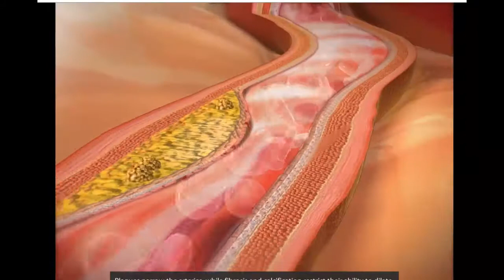Coronary Artery Disease